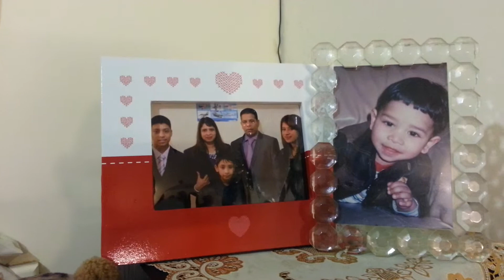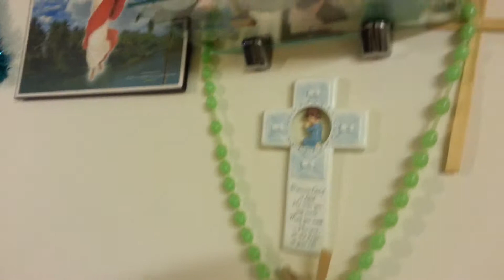DE SOUZA BROTHERS FAMILY ,X'MASS PARTY 2013